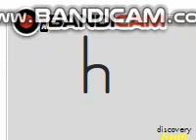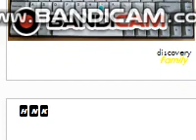(evolution of writing)